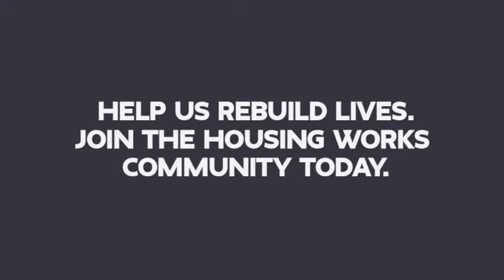Housing Works: What is a home?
See how Housing Works rebuilds the lives of people living with and affected with HIV/AIDS through housing support, medical and mental health care, case management, job training and legal support.